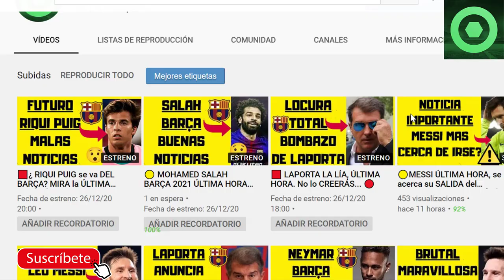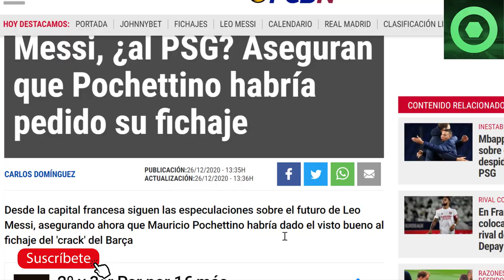🟥CONFIRMAN lo de MESSI con el PSG, MIRA los DETALLES...😮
Fuentes:
fcbarcelonanoticias